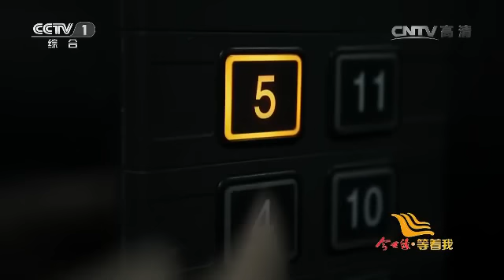好心人路遇婦女求救 竟被困山裡20年 舒冬發動警力全力尋找《等着我》